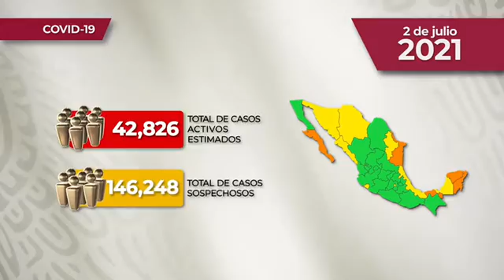REPORTE DIARIO DE COVID-19 * 2 DE JULIO DEL 2021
Comunicado Técnico Diario: Nuevo Coronavirus en el Mundo COVID19 | 2 de julio de 2021